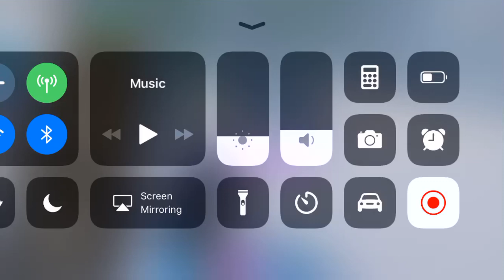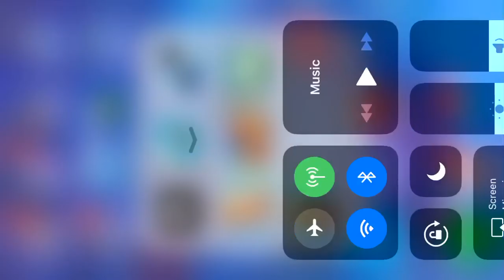I THIS GAME IS 🗑!!!!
Fort